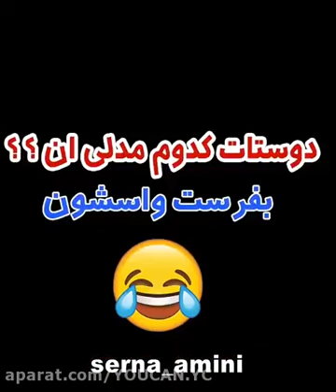شما کدوم هستین؟رفیقتون کودومه؟😂🤍